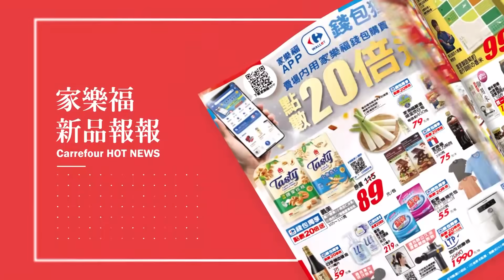【家樂福新品報報】朱記饅頭、瑞士三角冰淇淋，名店美食盡在家樂福美食嘉年華｜家樂福Carrefour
【家樂福新品報報】6/23 - 7/6話題活動Check🔥
來家樂福名店美食、話題新品不漏接！
🔹人氣名店盤點名：✅朱記✅KIKI餐廳✅金園排骨，來「家」攏屋～
🔹美國空運來台：西北櫻桃﹑原封箱水蜜桃，款款甜到心坎裡！
🔹話題冰夯品：瑞士三角迷你雪糕、狼人殺x枝仔冰城跨界聯名，必嚐！
🔹涼夏家電優惠：買３萬以上變頻分離式冷氣，還可用19900加購掃地機器人，趁活動一起帶更划算～
來趟家樂福美食嘉年華，一次買足吃好吃滿😋
如果你喜歡這支影片，別忘了留言告訴阿福「你最喜歡本期介紹的哪支商品！